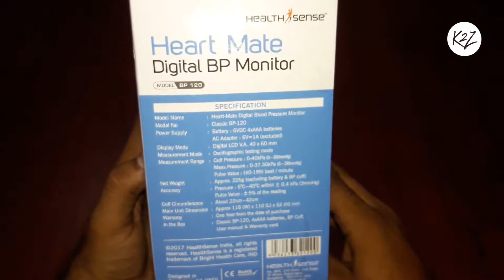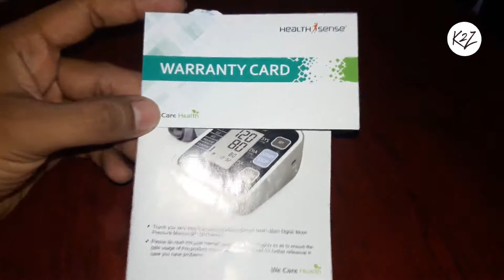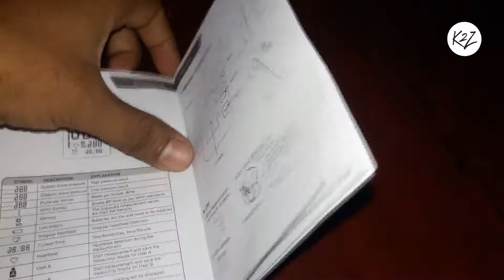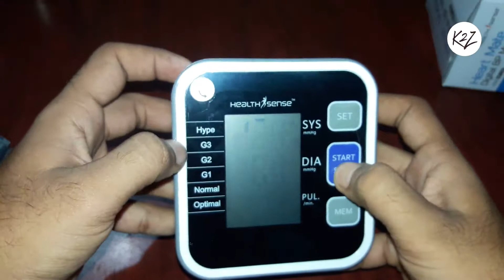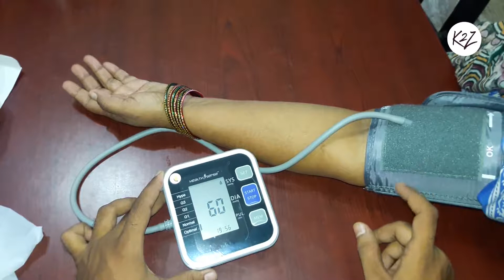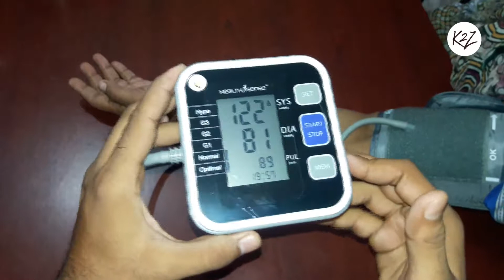Digital BP checkup Monitor || Unboxing of Digital BP Monitor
BP Checkup Monitor || Digital BP Monitor || Heart Made Digital BP Monitor || Health Sense Heart Made Digital BP Monitor || BP Checkup || Un-boxing of Digital BP Monitor || Health Sense Digital Blood Pressure Monitor monitor components Lcd Display